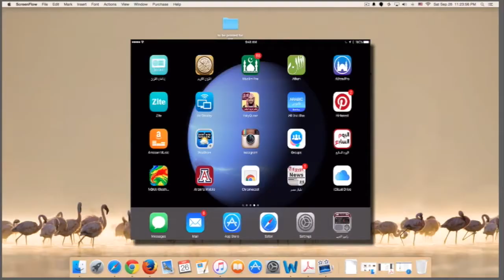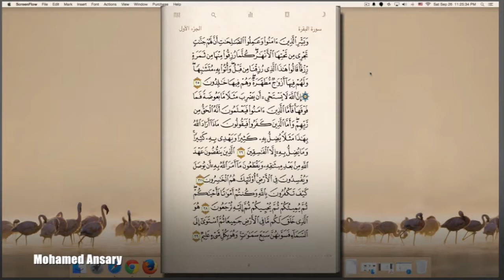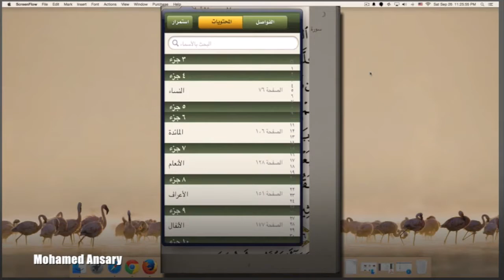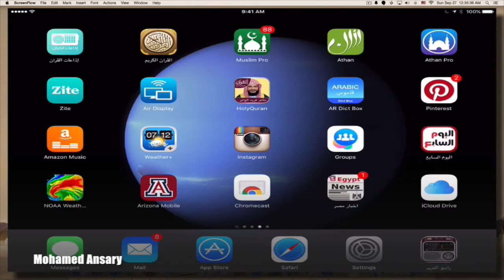تطبيق القرآن الكريم للهواتف الذكية